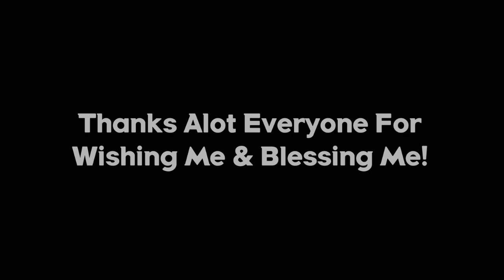Birthday Special Animation By Yuvraj(Discord Moderator) ft/@ItsAssassin @Alastroid ...🍰🍰🎂🐼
Thanks For The Animation Yuvraj...